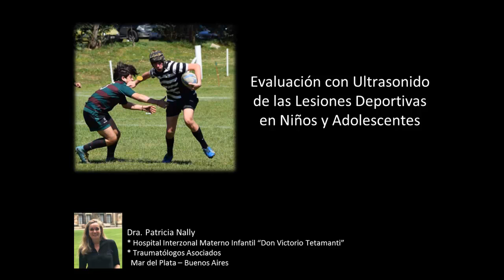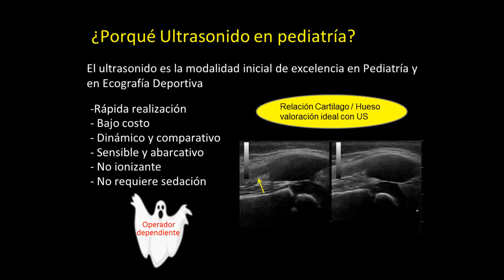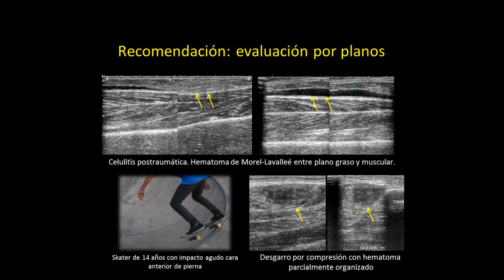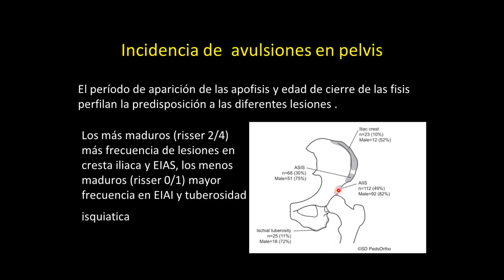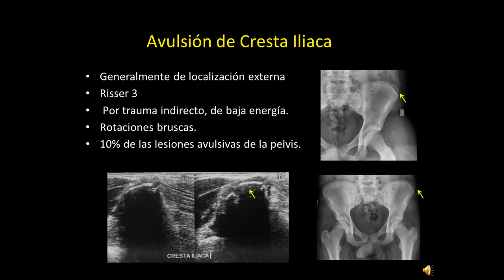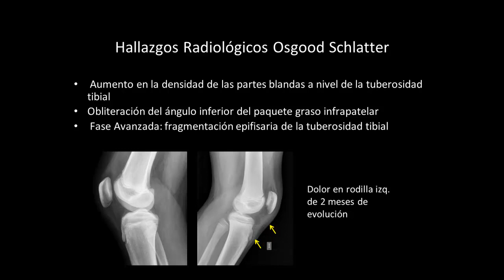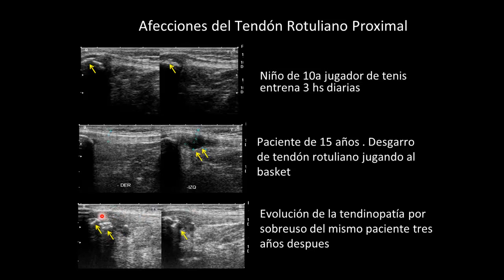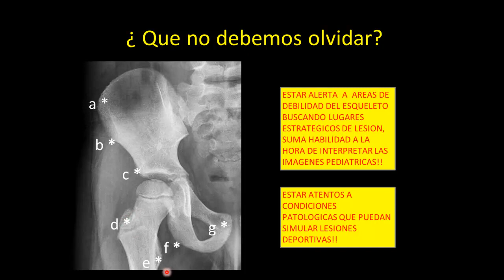Lesiones Deportivas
Produced by the World Federation of Pediatric Imaging in association with the Society for Pediatric Radiology